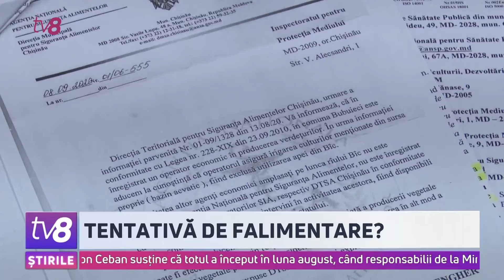Tentativă de falimentare?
Ion Ceban vine cu noi acuzații la adresa guvernării. De această dată, primarul susține că se pregătesc atacuri raider asupra regiilor municipale. Mai exact, ar fi vizată întreprinderea ApăCanal Chișinău. Se întâmplă după ce responsabilii de la Inspectoratul pentru Protecția Mediului au efectuat verificări și au constatat că apa de la Stația de Epurare conține prea mult azot. Ca urmare, municipalitatea a fost amendată cu 12 milioane de lei. Ion Ceban declară că nu va achita nimic și va merge în instanță. În replică, Inspectoratul pentru Protecția Mediului susține că, ținând cont de rezultatele primite, a procedat perfect legal.